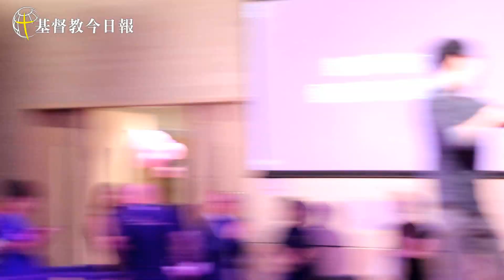無間斷音樂節Live精彩片段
9月25日，香港首次連續演唱8小時的「無間斷音樂節Live」熱鬧登場，從下午2點到晚上10點，邀請到11個樂隊及4位歌手——徐偉賢、謝文雅、陳明恩及陳康健，帶來共58首有關信仰和勵志的歌曲。